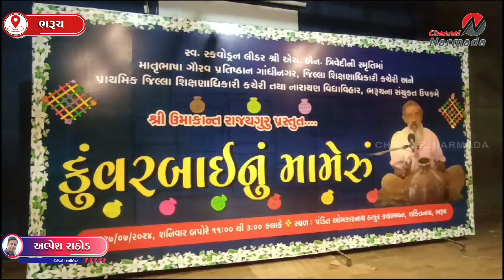આજરોજ ભરુચના પંડિત ઓમકારનાથ ઠાકુર કલાભવન ખાતે કુંવરબાઈનું મામેરુ કાર્યક્રમનું આયોજન કરાયું